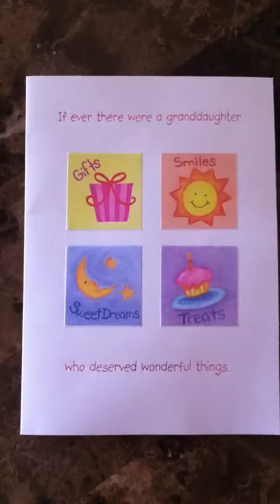Mya%27s birthday cards from her 8th birthday